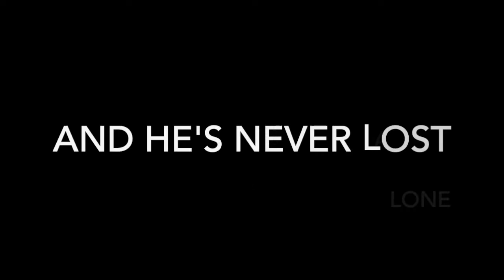Soonchild in Development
Soonchild by Red Earth Theatre adapted from the book by Russell Hoban. Touring to venues in Autumn 2019.